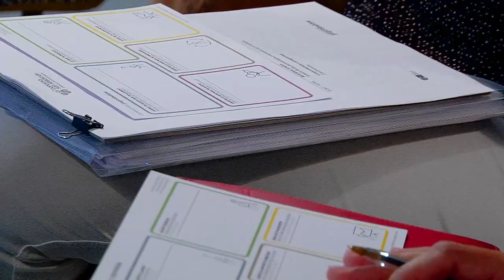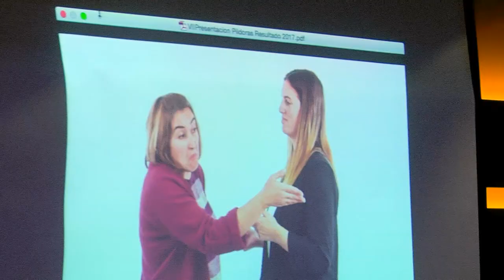San Sebastián Turismo + Juan Aizpitarte, Píldora creativa, Conexiones improbables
Proyecto realizado por Conexiones improbables con San Sebastián Turismo y Juan Aizpitarte.